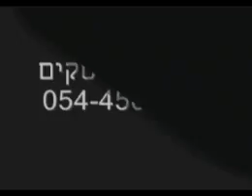שיעור 4 - קישור המרכבה | הרחוקים והקרובים וקטרוג המלאכים שיעור ברסלב מאת הרב אהרון ישכיל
שיעור מתוך סיפורי מעשיות מעשה מחכם ותם, על סוד קישור המרכבה, על מי השם יתברך מייחד את שמו יתברך, הטעות של המלאכים והאמת לאמיתה של קרוב ורחוק, על פי תורות רבי נחמן מברסלב שיעור ברסלב מאת הרב אהרון ישכיל